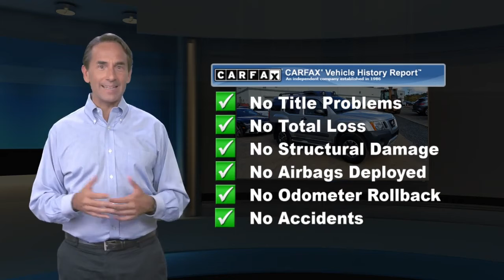Used 2014 Nissan Xterra Pro-4X, Maplewood, NJ MDP21413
[RLVID:1077:ea4feac054ff2d66:4a3dc484d15bbd4a:1]